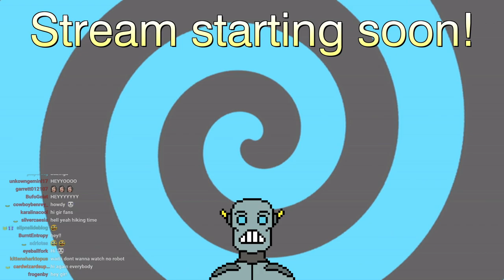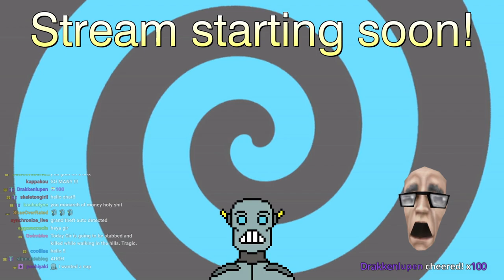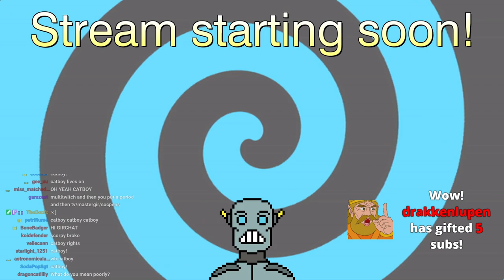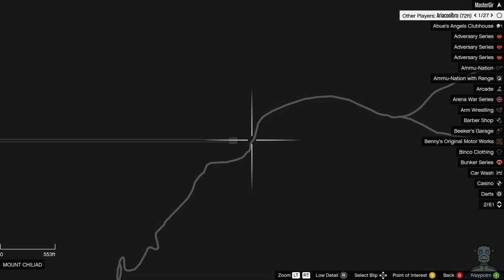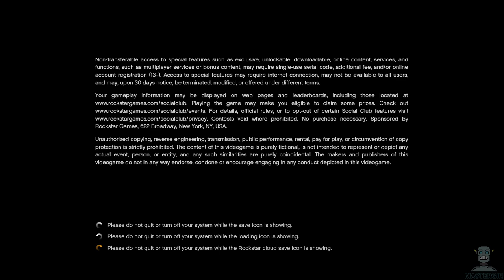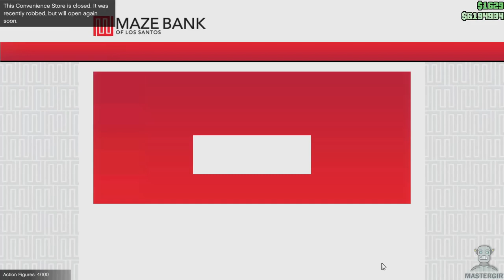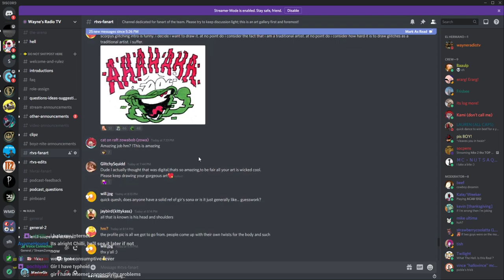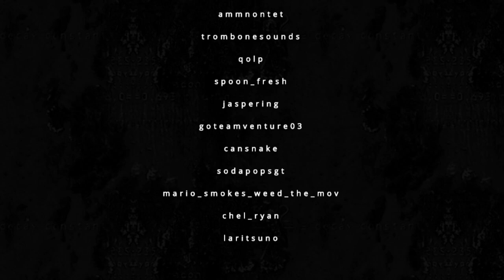MasterGir - Grand Theft Auto V Hiking w/ Friends! (Part 1)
Nothing bad ever happens to hikers!

Original stream date: November 15, 2020
Original stream title: Up the mountain we go (Hiking in GTA Online w/ friends)